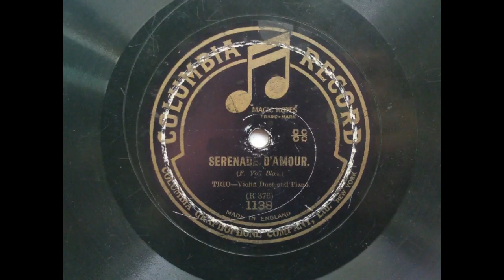Serenade D'Amour (Columbia Record 1138)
Uncredited artists: 'TRIO - Violin Duet and Piano', playing 'Serenade D'Amour'. Recorded straight from British Columbia Record 1138.